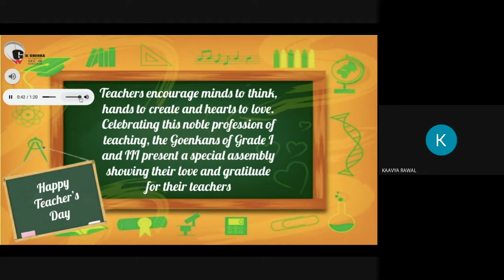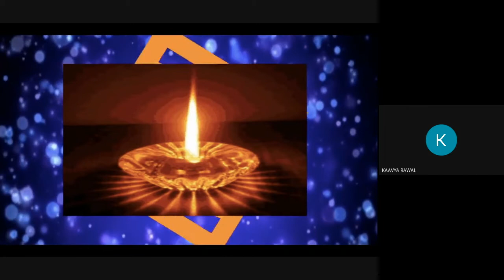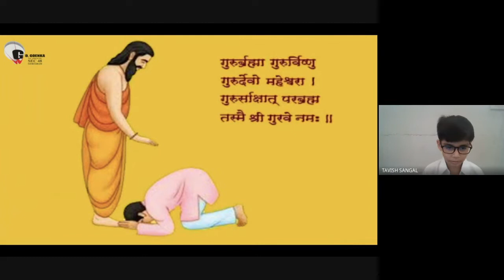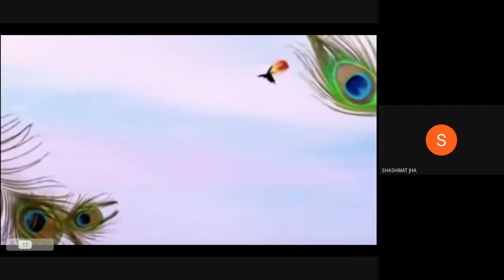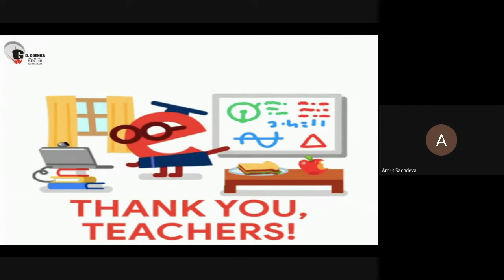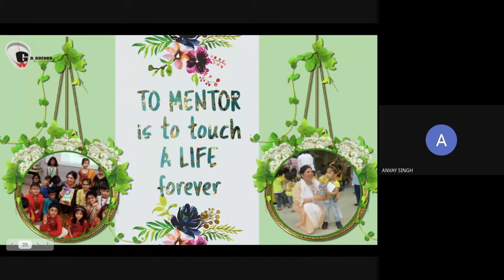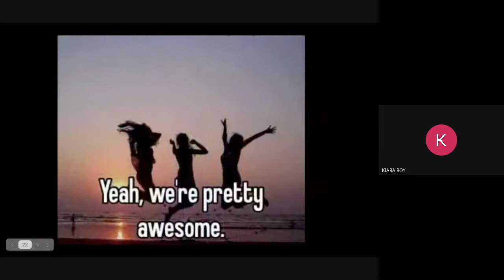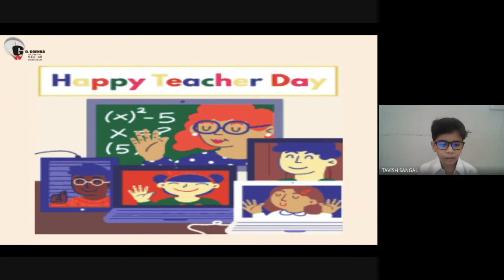TEACHER'S DAY | ASSEMBLY | CLASS 1 & 3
TEACHER'S DAY | ASSEMBLY | CLASS 1 & 3 | G D GOENKA PUBLIC SCHOOL SEC-48, GURUGRAM